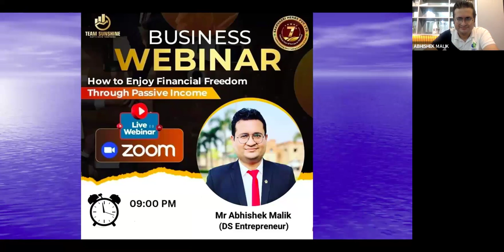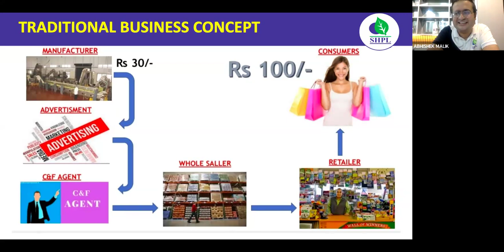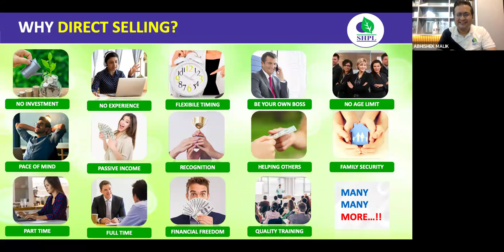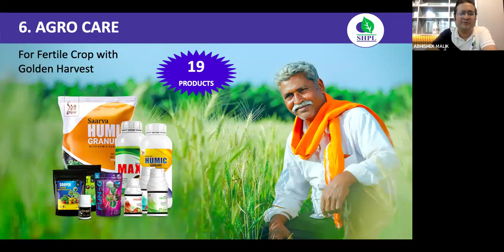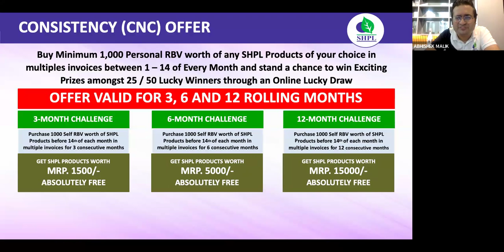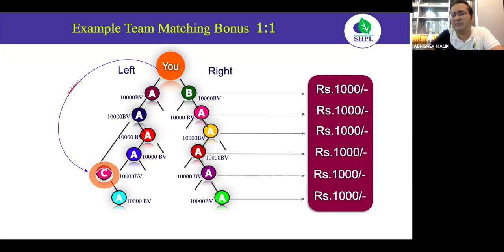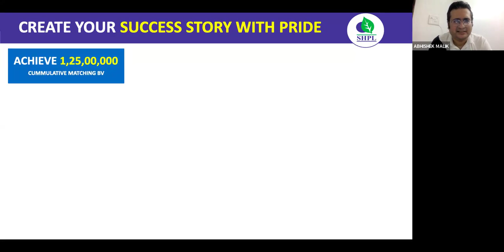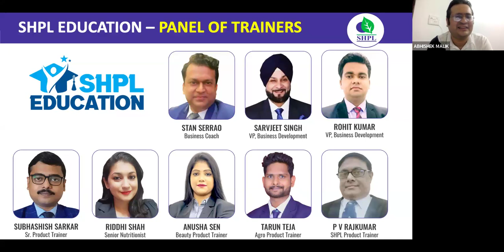SHPL FREEDOM PLAN BY MR. ABHISHEK MALIK (CROWN DIAMOND SHPL)SHPL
SHPL FREEDOM PLAN BY MR. ABHISHEK MALIK (CROWN DIAMOND SHPL)